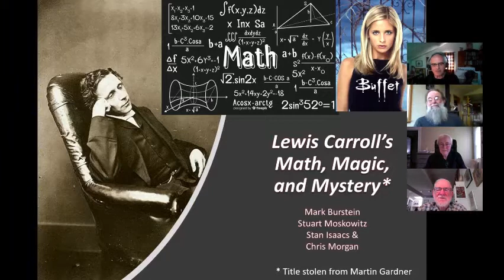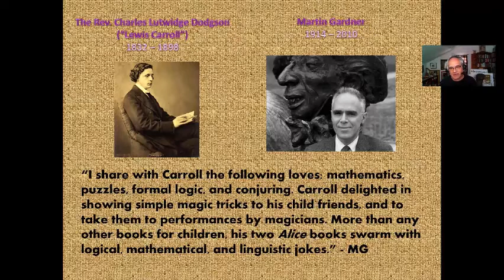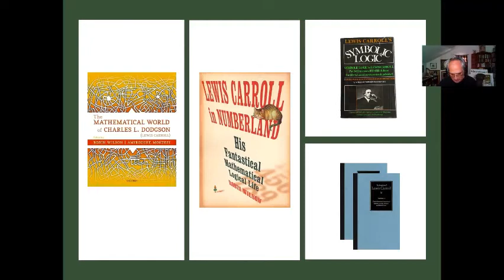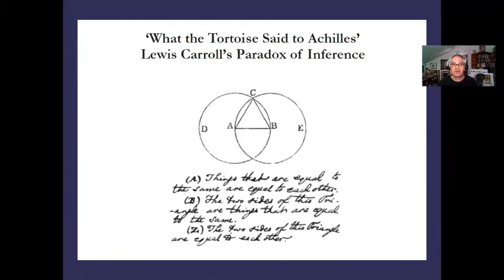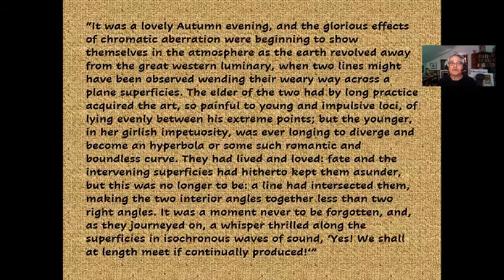Lewis Carroll Introduction - Mark Burstein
Math Buffet is 24 hours of math puzzles, stories and art will entertain, mesmerize and tickle your fancies. If you’re fed up eating mathematics by yourself - this is your day! Come and celebrate - solving puzzles together - dancing like a happy fractal - cooking up coordinate cakes.

This clip features one of the world's foremost experts on Lewis Carroll: Mark Burstein. Burstein was the editor and art-director for the 150th Anniversary Edition of Martin Gardner's The Annotated Alice in 2015. He is a book editor by profession, and will be a plenary speaker at the upcoming 14th Gathering for Gardner.

About JRMF: The Julia Robinson Mathematics Festival seeks to inspire joy in mathematics through collaboration, exploration, and discovery. To this end, we engage students and educators through festive events—both in person and online—and make concerted efforts to reach and support underserved and underrepresented populations. Moreover, we pride ourselves in the quality, accessibility, and richness of our educational materials.